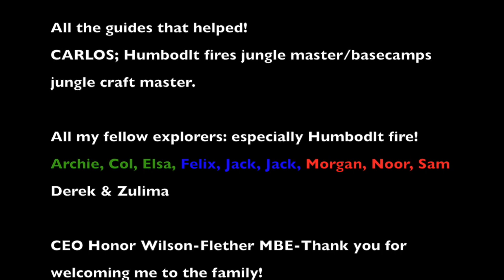My Peruvian Amazon Rainforest Adventure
This video is about my Peruvian Amazon Rainforest Expedition experience with British Exploring Society.

Matthew O'Hara top lad in Humbodlt fire !